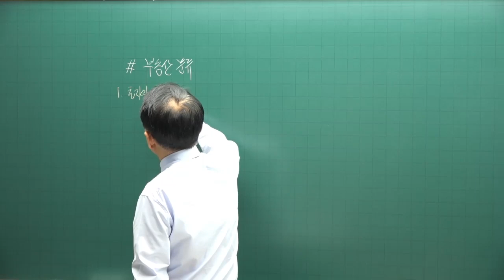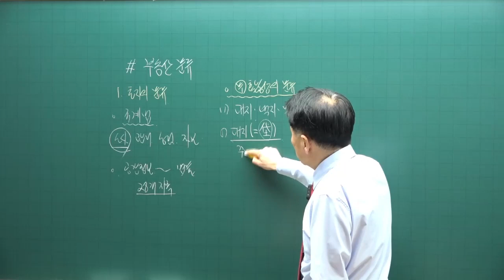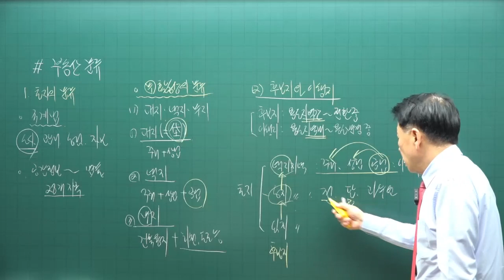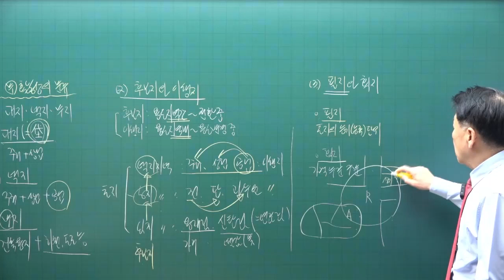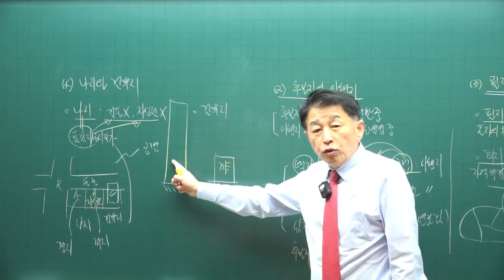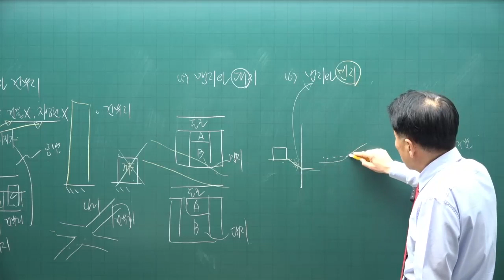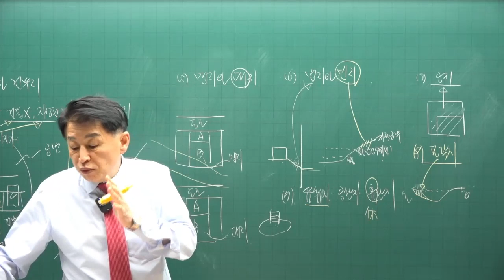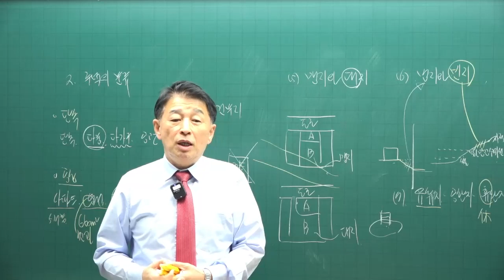[공전무 - 공인중개사 무료인강] 2023년 공인중개사 부동산학개론 정윤찬 교수 기본이론 2강